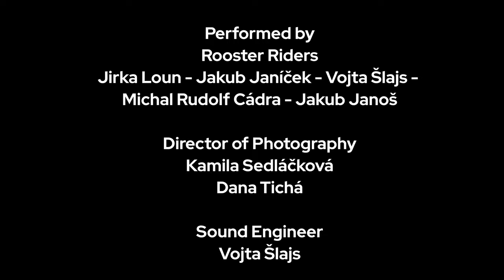Cool Night at Spanish Point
Rooster Riders' arrangement of 'Cool Night'  by Ondra Kozák and Michal Wawrzyczek and 'Spanish Point' by Béla Fleck. Arranged by Jirka Loun.

Performed by:
Jirka Loun - fiddle, lead vocal
Vojta Šlajs - banjo, vocals
Michal Rudolf Cádra - mandolin, vocals
Jakub Janíček - double bass, vocals
Jakub Janoš - guitar

Mixed by Vojta Šlajs
Shot by Kamila Sedláčková & Dana Tichá
Produced by Michal Rudolf Cádra